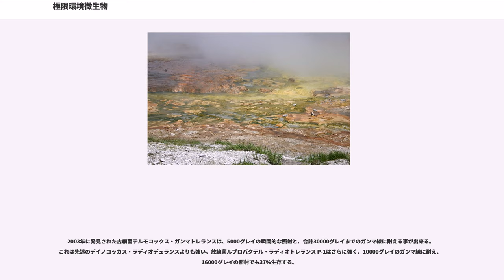極限環境微生物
極限環境微生物（きょくげんかんきょうびせいぶつ）は、極限環境条件でのみ増殖できる微生物の総称。なお、ここで定義される極限環境とは、ヒトあるいは人間のよく知る一般的な動植物、微生物の生育環境から逸脱するものを指す。ヒトが極限環境と定義しても、極限環境微生物にとってはむしろヒトの成育環境が「極限環境」である可能性もある。

放射線耐性菌や有機溶媒耐性菌は、これらの環境でのみ増殖できるわけではなく、むしろ通常条件の方が適しているが、極限環境微生物に含める場合が多い。

極限環境の条件およびそれらの微生物の一般名、代表種は以下の通りである。
など

一般に古細菌は膜構造などから極限環境に有利とされ、現在分離されている古細菌はメタン菌（一部好熱菌や好冷菌、好塩菌、高圧菌を含む。それ以外も強い偏性嫌気性菌ではある）を除いて全種が1つ以上の極限環境に適応している。特に高温や強酸には強く、種によっては122℃やpH-0.06で生育できる（低温は-2℃、アルカリ性環境はpH12程度まで）。逆に人間が生活するような環境（好気常温の真水または土壌）で生育できる古細菌は、一部の未記載種を除き発見されていない。真正細菌もその種類の多さ（確認されている種の数は古細菌の20倍以上）から多様な極限環境微生物を含んでいる。また、一部の菌類や藻類も高温や強酸、高NaCl濃度に耐えることができ、これも極限環境微生物と言える。

これらの微生物の保持する酵素をイクストリーモザイム (Extremozymes) と呼称する。イクストリーモザイムはその多くが工業利用を期待されており、実際に洗剤などに応用されている例もある。また、ここでは酸素分圧、貧栄養に関する問題も取り上げる。

酸素は好気呼吸における最終電子受容体として用いられるが、同時に酸化力の強い毒素であると見なせる。酸素を電子受容体として用いた場合、スーパーオキシドという反応性の高い有害物質を体内で作成することとなる。そのためある種の微生物では空気中の酸素分圧では生育不可能となる。酸素分圧による分類法は以下の通りである。

温度は酵素活性の維持など、生物体内における化学反応にもっとも重要なパラメータである。事実、恒温動物では化学反応の安定化にエネルギーの大半を費やしている。大半の高等動物では地球の平均気温18℃を中心に、比較的広範囲の温度に対応できるが、極端な低温、高温条件では酵素の変性による化学反応効率の低下や、シグナルタンパク質の熱変性などを招き死滅する。定義は決定的なものではないが、以下の分類が存在する。
好熱パラメータではなく耐性という形で分類することもある。中温域で至適生育を示すが、それを超える温度（あるいはそれ以下の温度）でも生育可能であることを示す。

水素イオン濃度 (pH) は、生化学反応の進行に重要なパラメータの1つである。酸化還元反応などは、酸塩基触媒によって容易に影響を受けることが知られる。また、極端なpH存在下では、タンパク質の変性が起こることが知られる。pHによる分類は以下の通りである。
また熱と同様、耐酸性、耐アルカリ性という分類も存在する。例えばメダカなどはpH2という条件で成育することが観察されており、いくつかの高等生物は耐性を有することが知られている。

塩濃度は浸透圧の維持のために、ある程度の濃度が要求される。赤血球など細胞壁を有しない細胞は、低張液に入れられると破裂し、高張液に入れられると脱水してしぼんでしまうことが観察されている。しかし、極端な低張液、あるいは飽和に近い高張液に適応した生物も存在する。分類は以下の通りである。

一般には有名とはいえないが、増殖パラメータに圧力を有する生物も存在する。深海に生息している魚や微生物、小動物は高圧力下でよく生育する。こうした生物は1気圧では正常な生育を示さない。また、発見された好圧性生物のほとんどは深海からスクリーニングされたため10℃以上で増殖できない好冷性生物でもある。ただし、"Pyrococcus yayanosii"（80 - 107、15 - 150MPaで生育）の様な絶対好圧性の超好熱菌もいる。

好圧、あるいは耐圧パラメータを示す生化学的資質は理解が進んでいないが、加圧と加熱は生物に与える影響としては似ており、耐熱性パラメータに似ている可能性がある。しかし、耐熱性を保ちながら好冷性を確保するのは難しく、この点については新しい生化学的資質が見つかる可能性もある。

一部の細菌に...